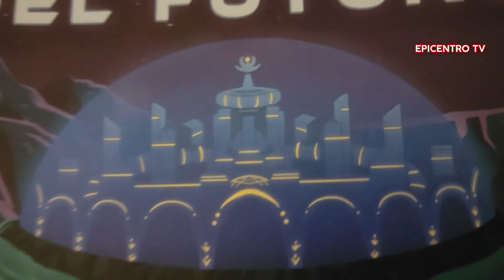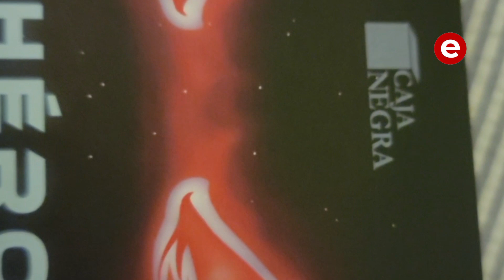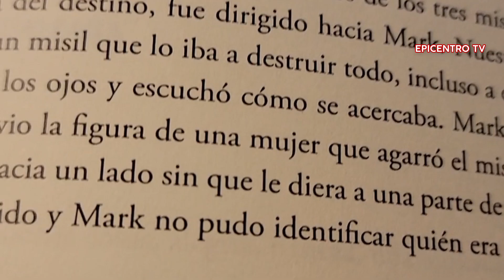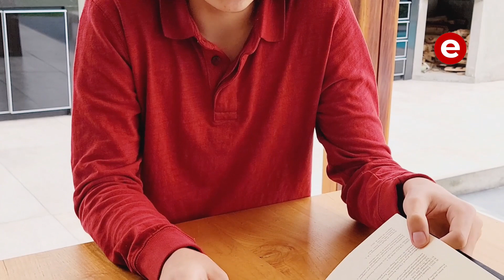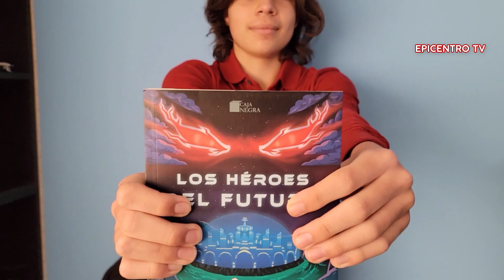Reportajes: Eduardo en su propia dimensión.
Esta vez Epicentro quiso conocer a la revelación de la literatura juvenil: Eduardo Leturia.

Tiene solo 16 años, está en cuarto de secundaria y cuando cumplió apenas 15, ya tenía terminadas las 300 páginas de una novela de ciencia ficción a la que le puso como título “Los Héroes del Futuro”, ambientada en el año 2030.

Las mentes más brillantes de la tierra conforman Undertronic,
Este nuevo mundo casi perfecto iba muy bien, hasta que su sistema fue hackeado por los temibles Jekhara, los alienígenas más avanzados y depredadores del universo conocido al mando de un líder maldito, Okotadi

Una trama en la que los seres humanos tratan de dialogar con los agresivos extraterrestres, pero sin éxito, como si la política peruana se hubiese apoderado de los confines intergalácticos

Para crear su propia dimensión, Este precoz Isaac Asimov se nutrió de todas las inquietudes que la industria del cine, de los comics, de los legos y los  juguetes para armar pueden instalar en un la mente de un niño y luego un jovencito creativo.